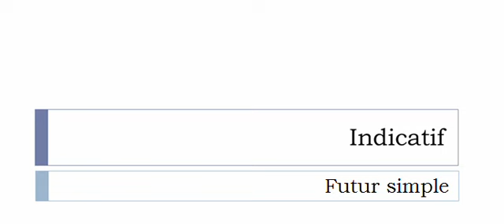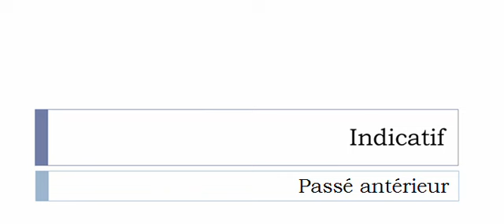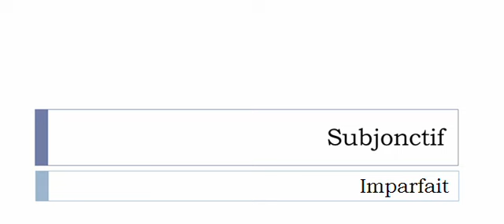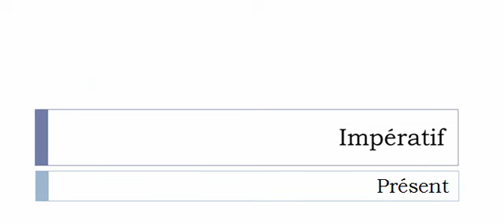Learn French conjugation with me # Verb = Acquérir